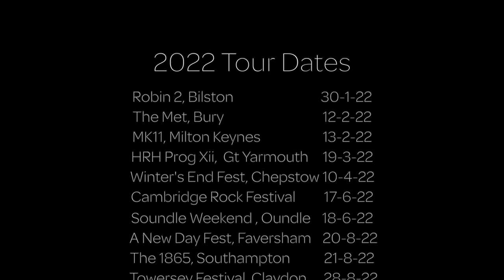Solstice - 'Stand Up' Live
30/1/22 - The Robin 2, Bilston - Sunday Prog with John Hackett and more
12/2/22 -  The Met, Bury - sold out
13/2/22 - MK11, Milton Keynes -